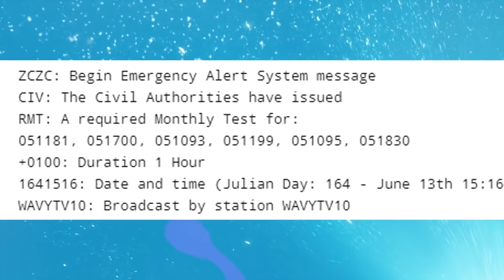LA COMETA CADRÀ SU MAGAZZINO?! ☄️ Fortnite Battle Royale - Pazzox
altri misteri! che ne pensate del giugno 13? di solito un pass dure 3 mesi. che ci sia qualcosa che ci sfugge?
Hehe! bentornati in un nuovo video pazzo! Buona Visione!
Risponderò a tutti i vostri commenti HeHe! (appena ne avrò tempo)